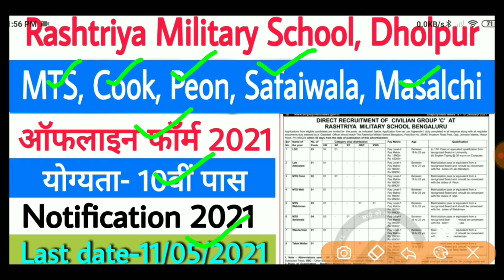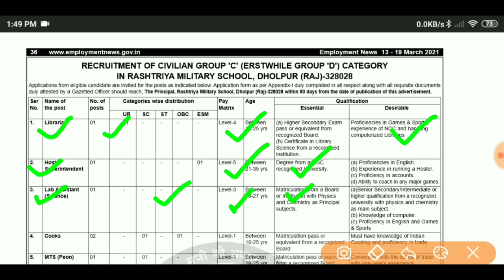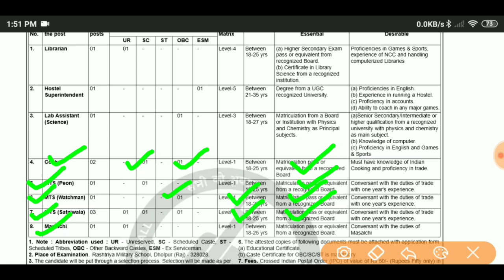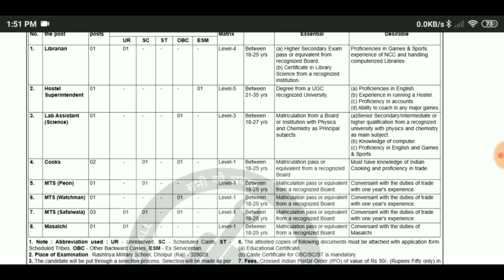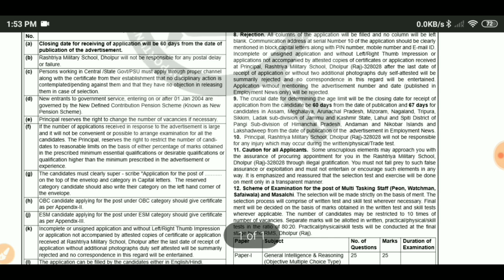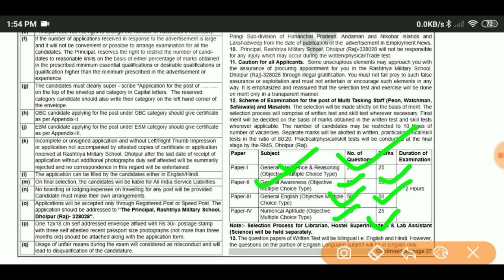Rashtriya Military School Dholpur Recruitment 2021 | Rashtriy military school Bharti 2021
How to Fill RMS MTS LDC Offline Form 2021,